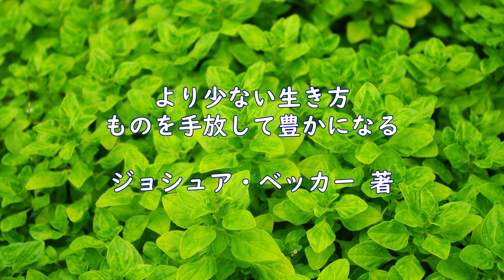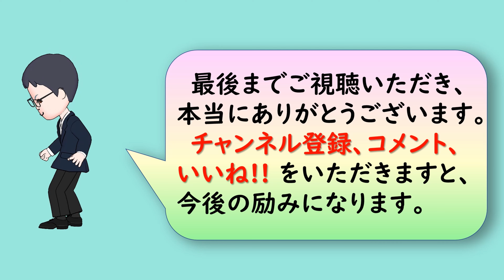【人生訓】 ものを手放す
今回は、「ものを手放す」というお話です。
ものを手放すと本当に大切なことに時間を使える
「ミニマリズム」とは、一番大切にしているものを最優先にして、その障害になるものは全て排除することである。
ミニマリズムのいいところは、ものが減ることではない。
本当の利点は、豊かさが増えることだ。
所有物が少なくなれば・・・・。

【より少ない生き方　ものを手放して豊かになる／ジョシュア・ベッカー 著】
ものを手放すことで、むしろ豊かになれる。ミニマリズム運動を代表する1人が、より少ない生き方のメリットを説き、その実践方法を紹介している一冊。

今朝の名言！ 視聴回数ベスト10（2024212現在）

今一番見てほしい厳選動画10選